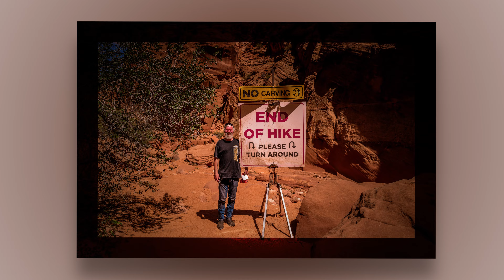Las Vegas 2022